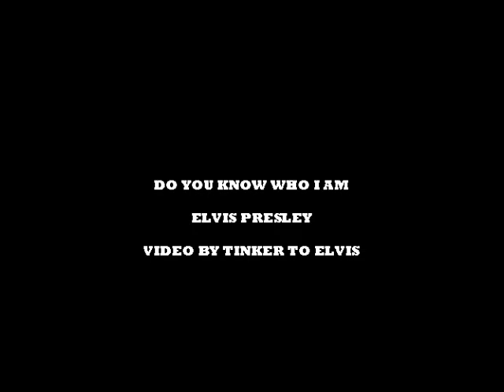ELVIS PRESLEY / DO YOU KNOW WHO I AM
VIDEO BY TINKER2ELVIS